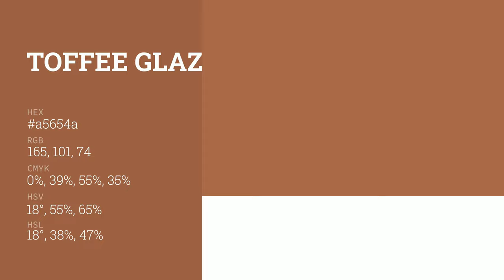Toffee Glaze color a5654a hex color - Orange color - Cool color a5654a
What color is Toffee Glaze ? a5654a hex color - Orange color - Cool color a5654a

Hex a5654a Color Code is also known as Toffee Glaze color.